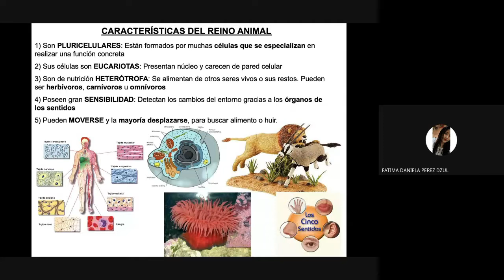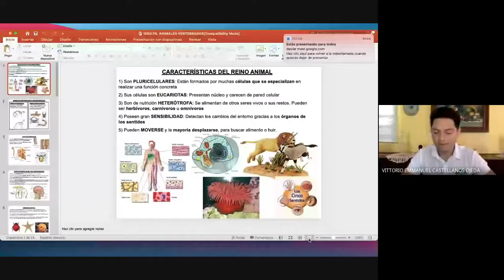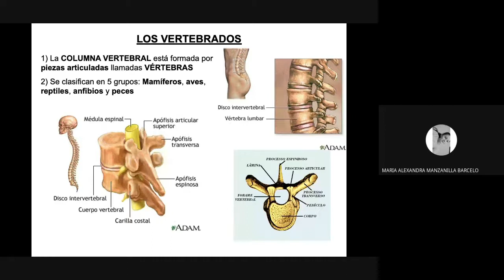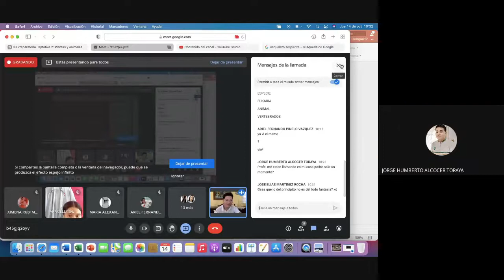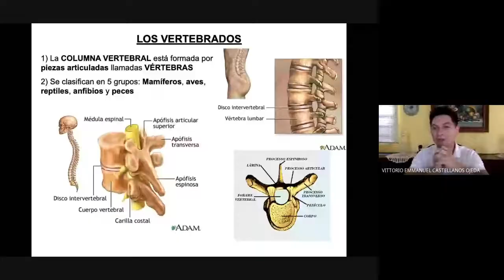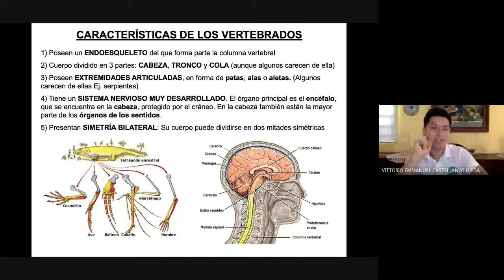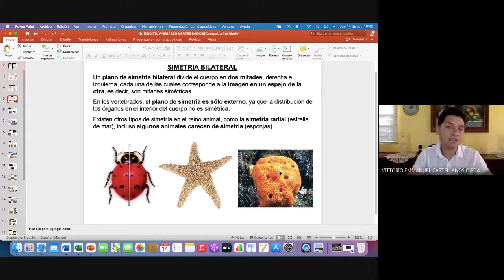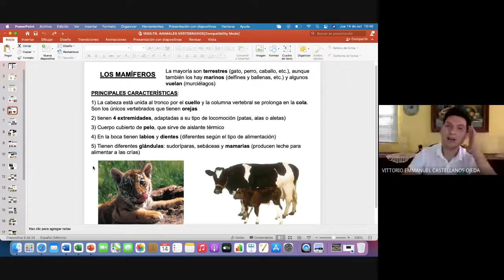Plantas y Animales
3 J
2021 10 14